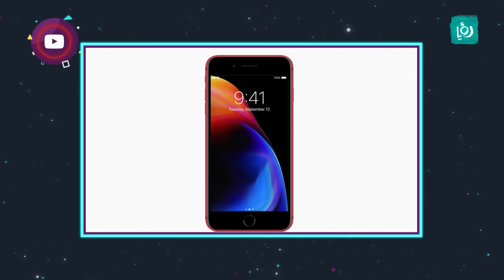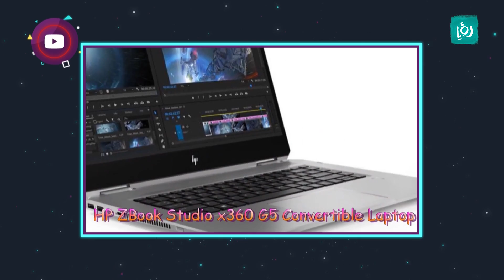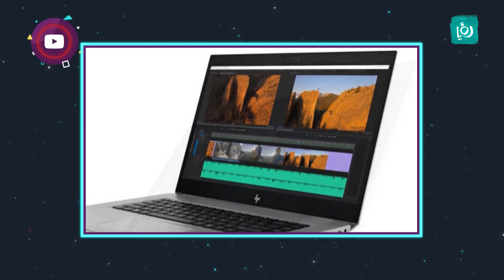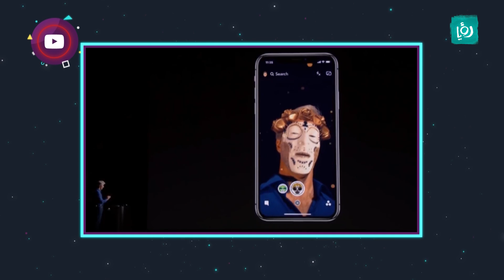حكي تك - لعبة هاري بوتر ونظارة الواقع المعزز - كرفان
فقرة تقدم اخر المستجدات التكنولوجية في عالم الاتصالات والالعاب والتطبيقات، تقدمها لين حلواني.